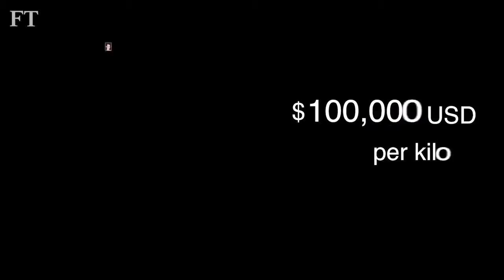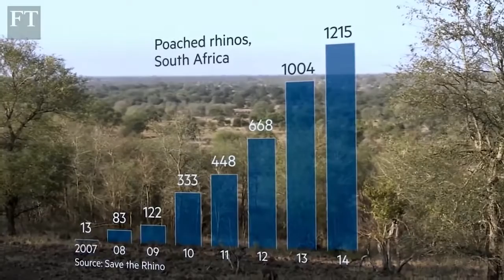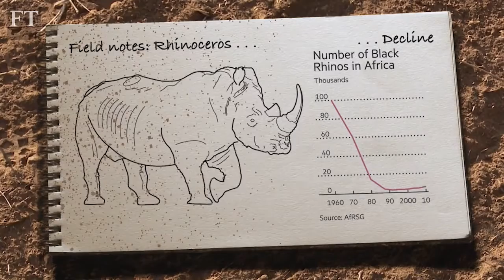Big Game, Big Money Illegal wildlife trade documentary online video cutter com